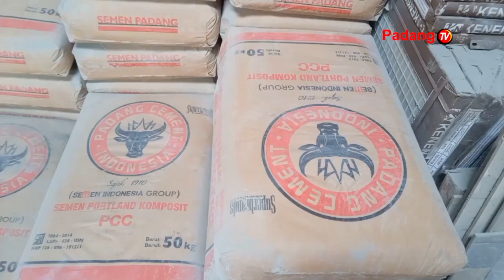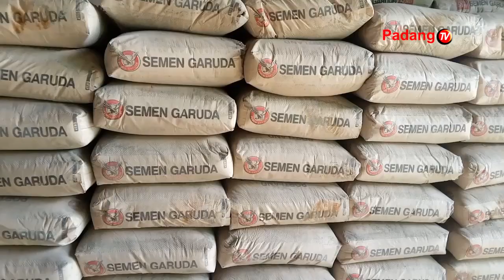Viral!! Semen Padang Dikemas Dengan Nama Lain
Hingga saat ini semen padang masih medominasi penjualan di sejumlah toko bangunan di kota padang. Semen padang yang beredar di toko-toko bangunan masih dengan kemasan lama.